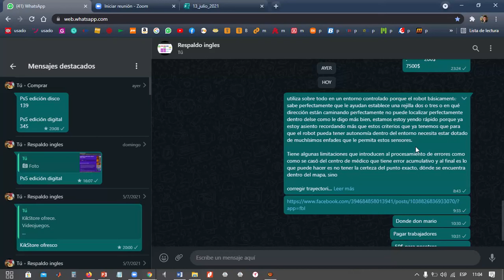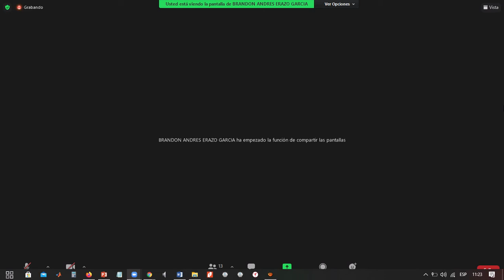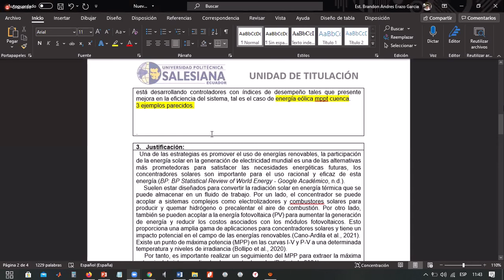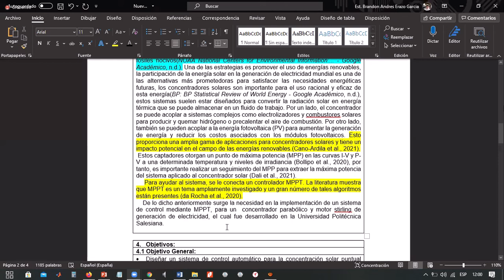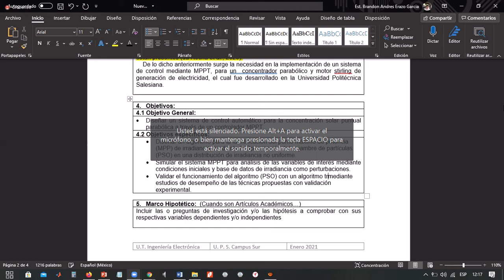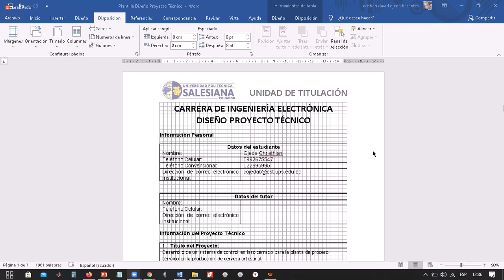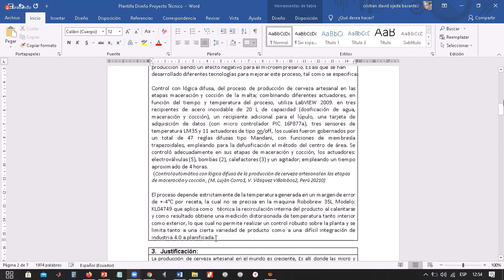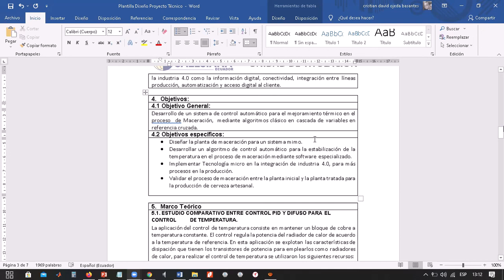pt 13 07 2021 ups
erazo y ojeda